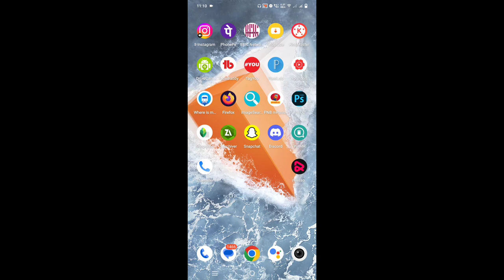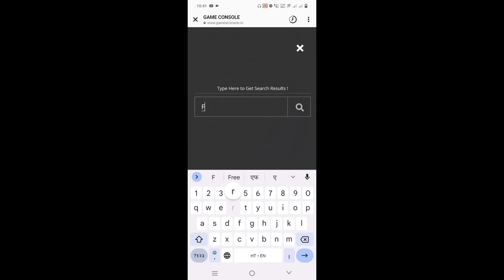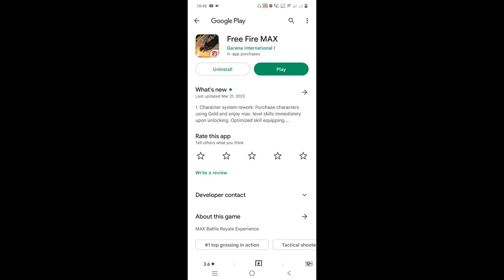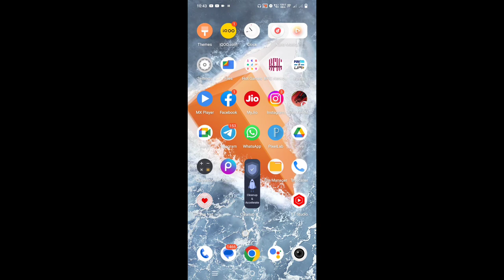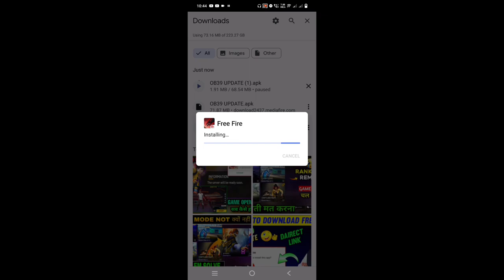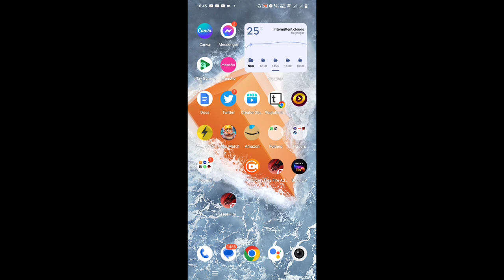😍 HOW TO UPDATE FREE FIRE | FREE FIRE UPDATE KAISE KARE | NORMAL FREE FIRE UPDATE KAISE KARE OB39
1.free fire update kaise karen
2.free fire update kaise karen today
3.free fire update kaise karen ob39
4.normal free fire update kaise karen
5.normal free fire update kaise karen ob39
6.how to update normal free fire

➤ Your Queries 🟢👇
1.free fire update kaise karen
2.free fire update kaise karen today
3.free fire update kaise karen ob39
4.normal free fire update kaise karen
5.normal free fire update kaise karen ob39
6.how to update normal free fire
your enquries